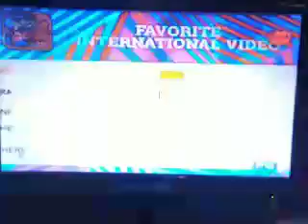MMA 2016: FAVORITE INTERNATIONAL VIDEO